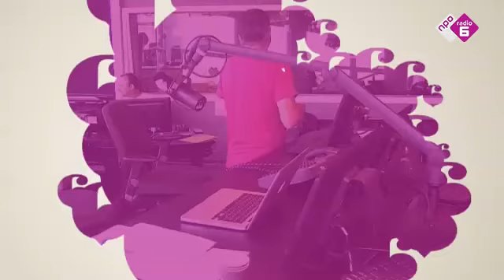Valeriy Stepanov - 'Cute Martlets' (Eerst Jaap Sessie) | NPO Soul en Jazz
Valeriy Stepanov speelt niet alleen ongeëvenaard funky keyboard, maar speelt ook drums, basgitaar en zingt. Zijn spel heeft veel invloeden van Herbie Hancock, Michael Jackson en Dave Weckl. De Russische pianist en zijn trio spelen voor de eerste keer in het westen en zijn van 20 t/m 28 augustus in Nederland. De aftrap van de reeks vond vanmorgen plaats bij Eerst Jaap. Hij speelt samen met zijn vriend Arkadiy Kornev, één van de beste groovy drummers uit Rusland. Vandaag in de Live Lounge: Valeriy Stepanov!